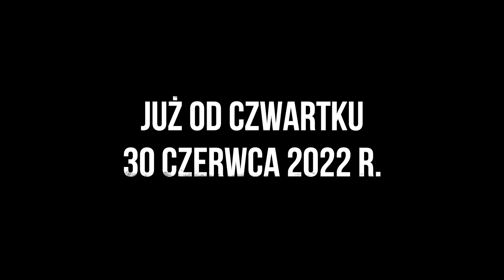23 Motopiknik PANTHER MC - Przegaliny Duże - 2022 r. XXIII MOTOPIKNIK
Zaproszenie na 23 Motopiknik PANTHER MC, który odbędzie się w dniach 30 czerwca - 3 lipca 2022 r. - PRZEGALINY DUŻE